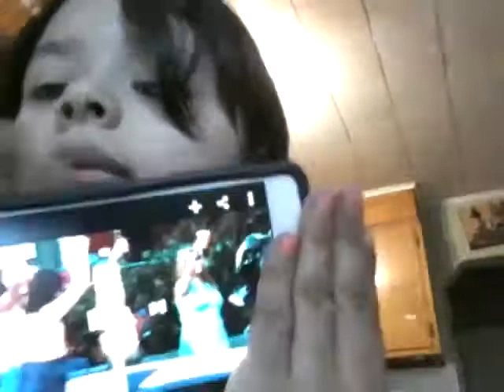La niña chicharron cantando mala muy mala